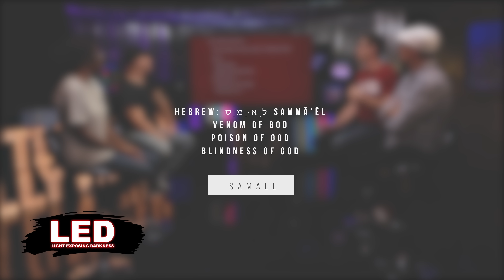Therapy Session With Lucifer...| LED Byte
What would a therapy session with Lucifer be like? @LuciferOnFox

This is the gear we use to make and produce our videos:
Lighting: Dracast Complex LED Light
Microphone: Blue Yeti Microphone
Point & Shoot: Sony DSC-RX100 V
Video stabilizer: Pilotfly PFT1 Gimbal
iPhone video stabilizer: Zhiyun Smooth-Q